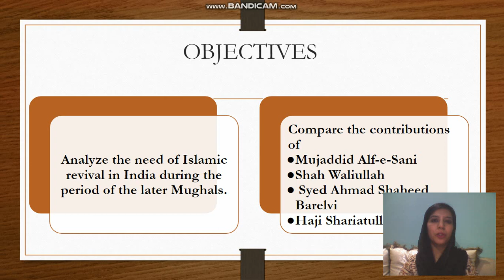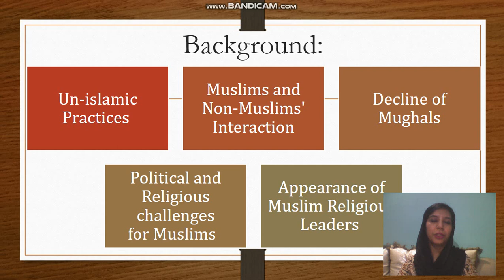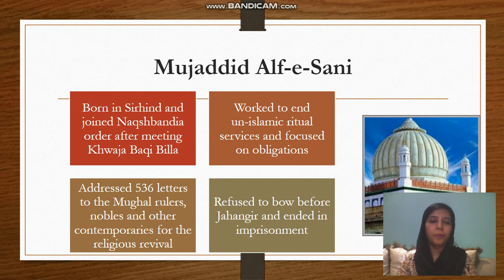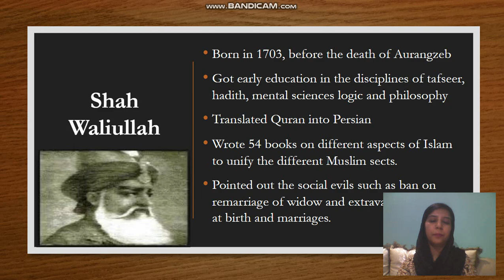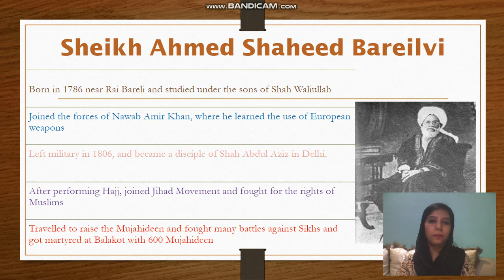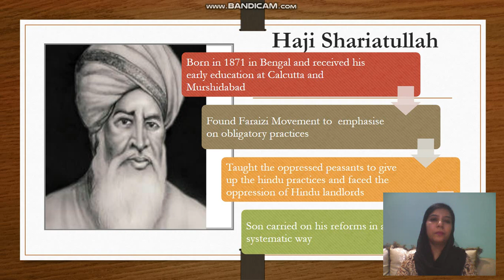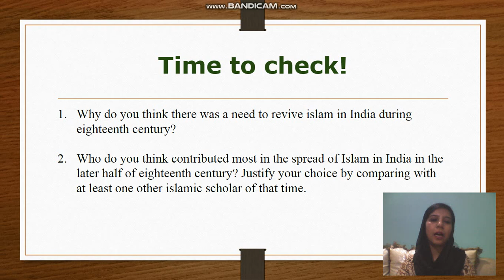Muslim Revival in the 18th & 19th century